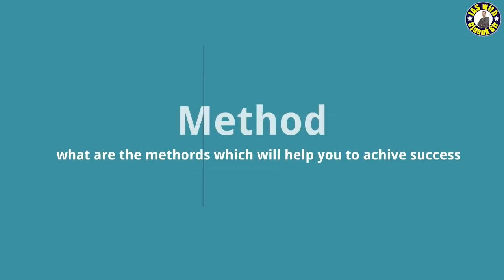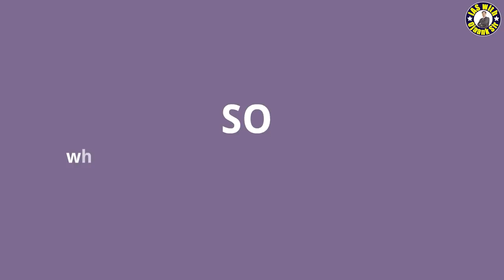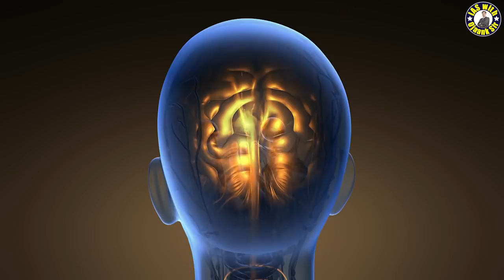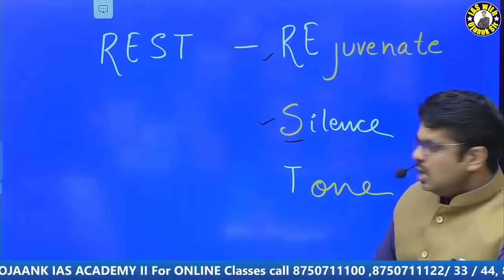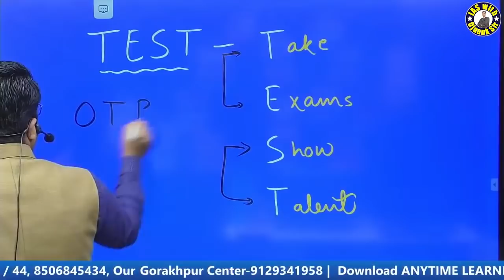अगर जल्द बनना चाहते हो जिलाधिकारी वो करो जो 99% लोग सोचते तक नहीं - IAS बनने के बाद की ज़िंदगी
अगर जल्द बनना चाहते हो जिलाधिकारी वो करो जो 99% लोग सोचते तक नहीं - IAS बनने के बाद की ज़िंदगी // IAS WITH OJAANK SIR

ias ki taiyari kaise kare,बिना कोचिंग के IAS की तैयारी कैसे करे,कैसे करे तैयारी I Strategy for UPSC CSE,IAS कैसे बने?,IAS preparation for beginners,12th के बाद UPSC की तैयारी कैसे करे?,Strategy - How To Prepare For Prelims,IAS की तैयारी कैसे करें FRESHER CANDIDATE,एक साल में कैसे करें IAS की तैयारी,UPSC में सफलता - कैसे करें सटीक शुरुआत,12th Pass UPSC/ IAS की तैयारी कैसे करें,IAS की तैयारी कैसे करें? क्या है सही तरीके?,ojaank sir,ojaank sir class